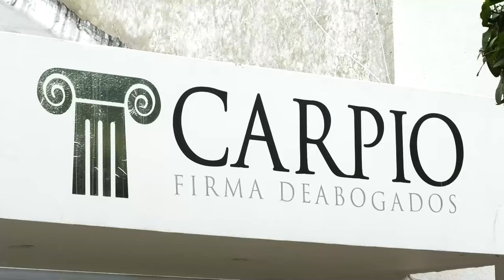ACCIDENTE DE MOTO DEJÓ UNA MUJER GRAVAMENTE HERIDA